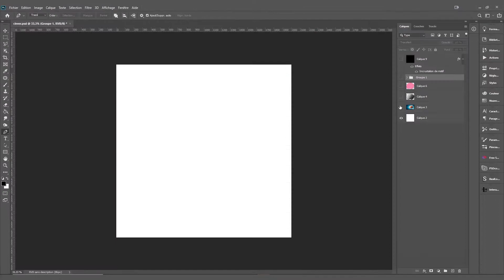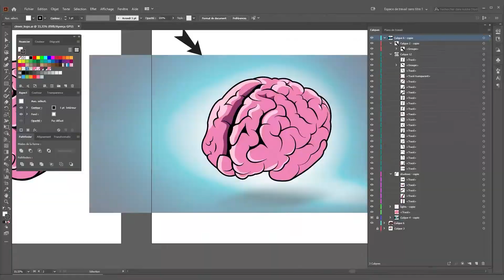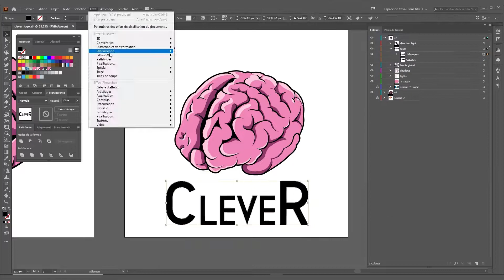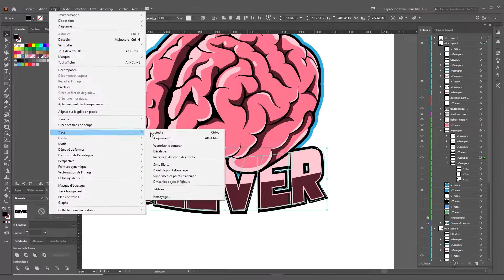Speedart : Brain mascot for Roster Clever !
I'm back with a new speedart video, of a brain Mascot logo made for a french team called Clever !

The logo was made with Illustrator, and photoshop for the sketch design and the presentation design ;)
I also use my graphic tablet, Huion Q11kV2.

Me voila de retour avec une nouvelle vidéo speedart, cette fois ci, il s'agit d'un logo mascotte d'un cerveau pour la team Clever !

Program used : Adobe creative cloud
Illustrator
Photoshop
After Effect
Media Encoder